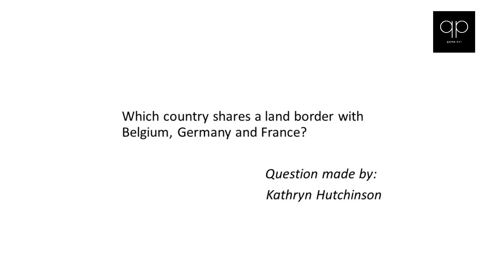Season 104 Question 3 of 14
Quizzypedia

Category: European Countries
Which country shares a land border with Belgium, Germany and France?

Question made by:
Kathryn Hutchinson

Most important rules:

1) No googling or looking up the answer in any other way!
2) Only one answer per contestant, per question, so think carefully before you submit your answer. 3) The answer will be revealed after 3 days (except for the last two questions).